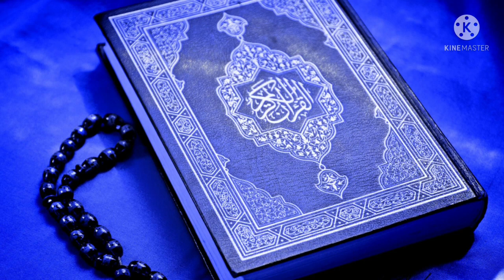سورةالواقعة مكية#surah waqiah by shaikh Muzaffar Ali naimi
teaching of Islam is that the resulting of an is very necessary for all human beings specially for all muslims. in this surah Allah has reported that Indo msdae all Muslim will be in Jannat and under of the inam of Allah. Allah has said in the seohara to all of us that if we want to get big success in domes day or after the death that's time we will have to do this work that we should to recite the holy Qur'an and praying the namaz in their times.
at last the teaching of Islam and Quran is that we shouldn't touch the quran without wuzoo,and ghusl.